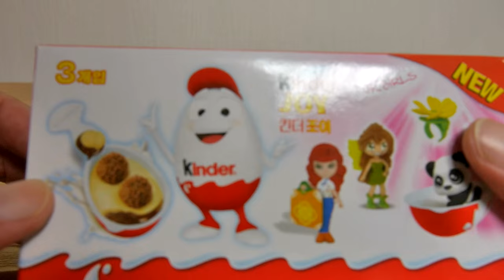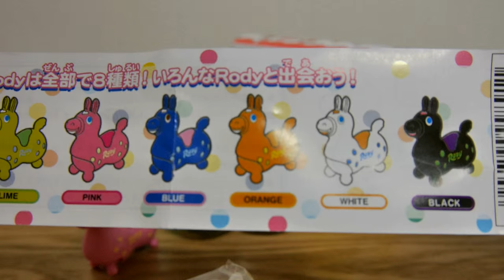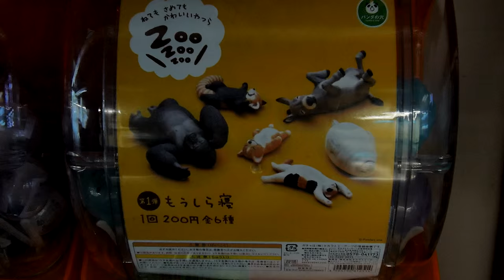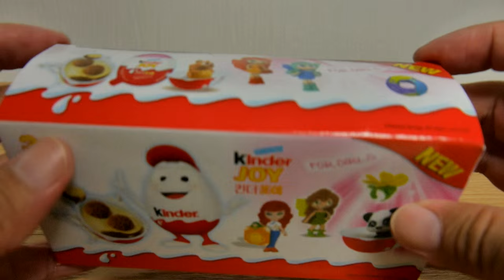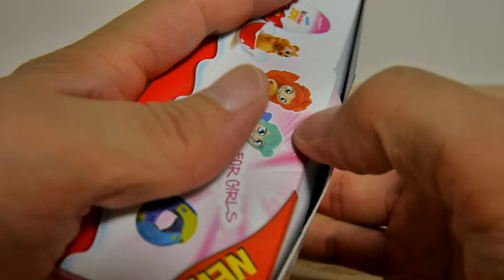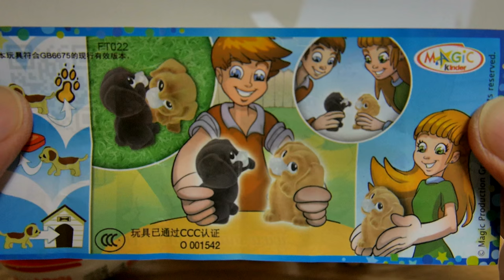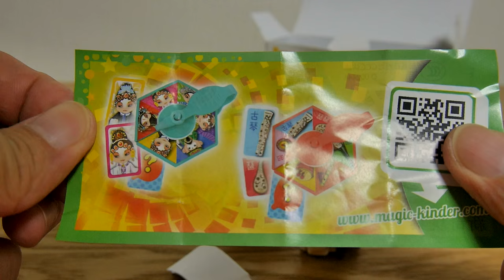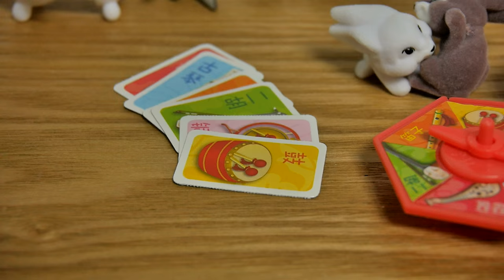귀여운 가챠폰 5개와 킨더조이 개봉기 zoozoozoo random toy, kinder joy surprise eggs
서산이마트에서 뽑아온 ZooZooZoo 가챠폰3개와 Rody 태엽장난감 가챠폰 2개. 그리고 홈플러스에서 조금 저렴하게 구입한 킨더조이 3개 1박스까지 모두 한번에 열어봤습니다. ^^
zoozoozoo random toy, kinder joy  surprise eggs